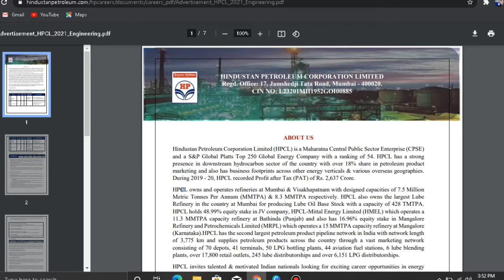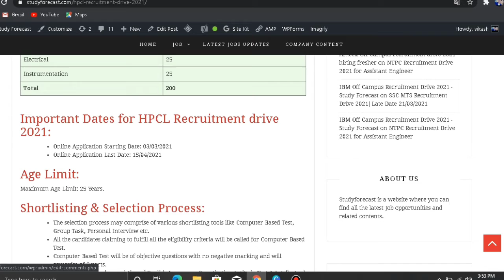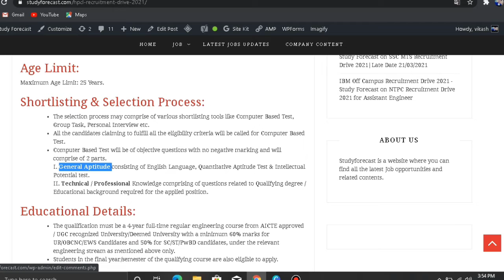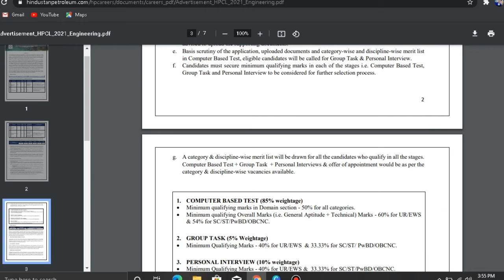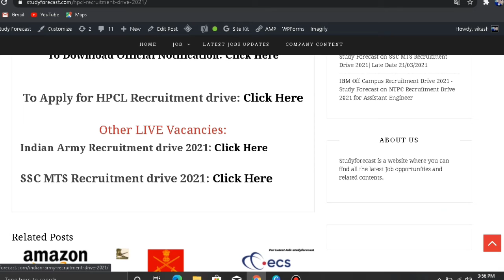HPCL Recruitment Drive 2021💙||15 LPA💥💥||Final Year Eligible||Latest Government Job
HPCL Recruitment Drive 2021 hiring Engineers for 200 Different Posts.
All final Year Graduates are eligible for this Recruitment Drive.
No GATE SCORE is Required for this latest Government Job Update in 2021.
In this video, I have Discussed all the aspects which are required for every candidates who are going to apply for this recruitment drive.

Any Candidates have any Doubt😥😥:)

Also,
💥💥 FOR LATEST JOB UPDATES💥💥